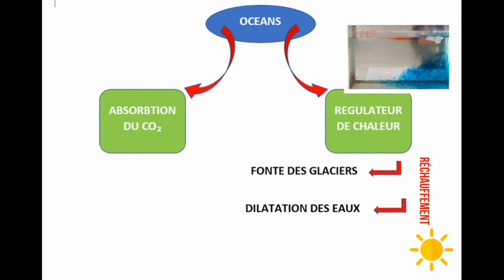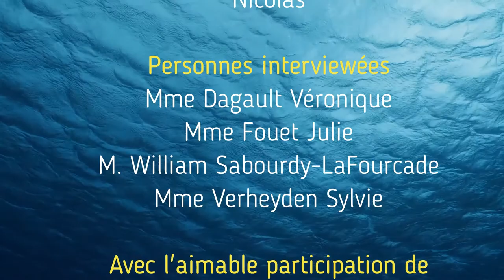Existe-t-il un lien entre l'océan et le climat ?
Nos reporters de "3 min au collège" se sont penchés sur la question du rôle de l'océan sur le climat. Nous parlons souvent de réchauffement climatique qui entraîne la fonte des glaces, mais à l'inverse, nous en savons souvent bien peu sur le rôle des océans dans l'équilibre du climat. M.Lemaistre, du Palais de la découverte et nos graines de scientifiques du collège, nous apportent quelques éclaircissements sur ce sujet.

Merci à M. Lemaistre, responsable des géosciences au Palais de la découverte